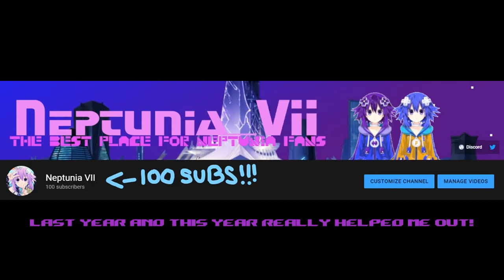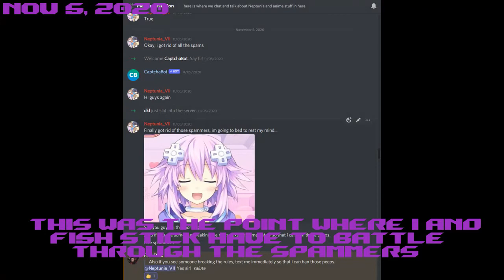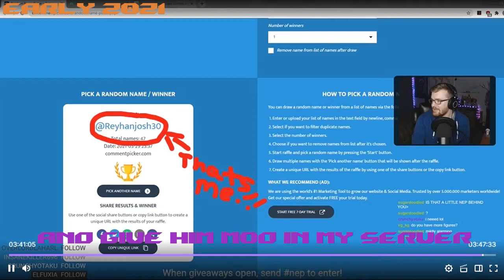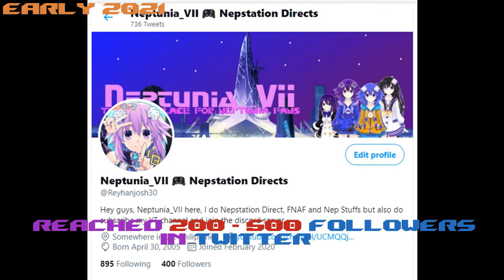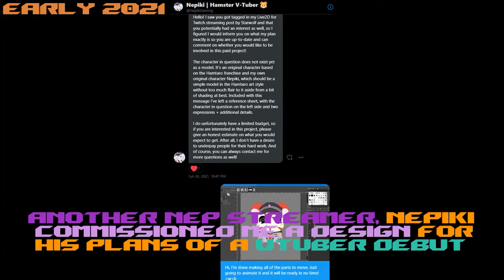Two Special Years of my YT Channel 2020 2021 (100 Sub Special)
Thank you so much to everyone who supports me on Twitter, Youtube, and the Nepcord Server.

and all of you guys watching this video!!!

see ya all in Nepstation Direct 23